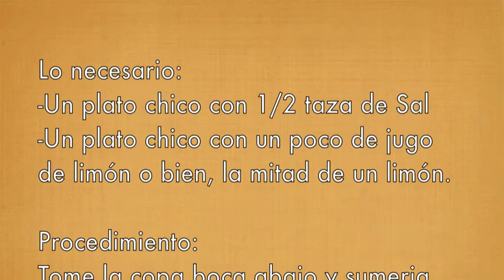Como escarchar una copa Cóctel salado | Frosting a glass salt cocktail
Cómo escarchar una copa o vaso para cócteles salados.
How to frost a glass or cup salted cocktail.